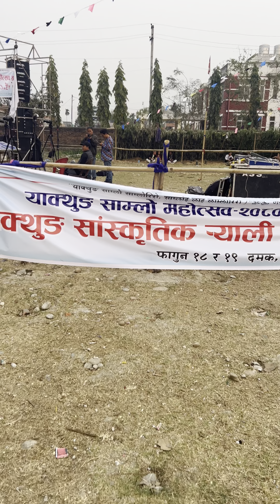Lu sunum ta